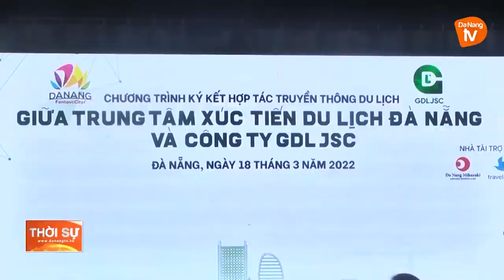ĐA DẠNG HOÁ CÁC HÌNH THỨC QUẢNG BÁ ĐIỂM ĐẾN DU LỊCH ĐÀ NẴNG